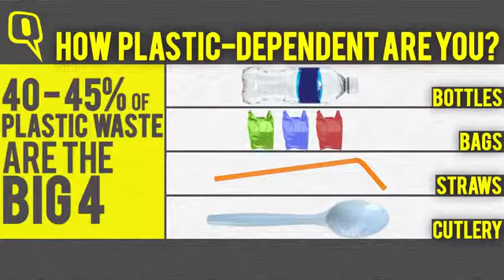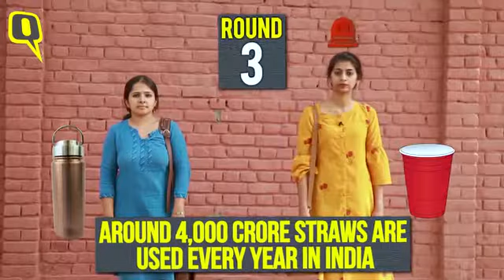Case study on plastic!! Best short film winner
Yo guys
THIS IS MY FIRST VEDIO
PLS HELP AND SUPPORT ME TO MAKE MY CHANNEL
THIS IS A GROWING CHANNEL
FOR NOW   WRITE IN DESCRIPTION WHAT KIND OF VEDIO YOU WANT TO SEE SO I WILL MAKE THAT TYPES OF VEDIO

GROWING CHANNEL